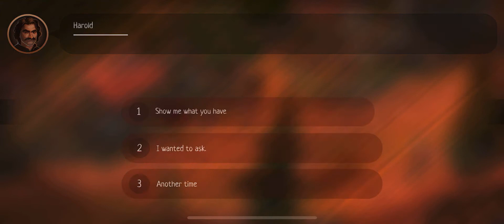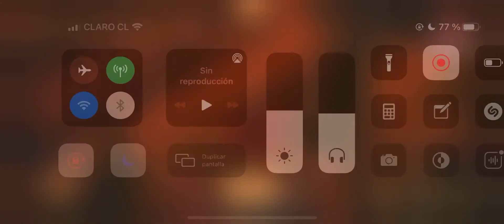Slash of Sword 2 - Android/iOS Gameplay | Download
⬇️⬇️Descarga/Download⬇️⬇️
Android

iOS

My phone 📲
~ iPhone Xs
~ Xperia XZ Premium